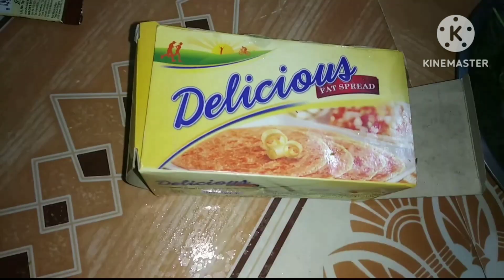MUMMY KE STYLE ME PAV BHAJI KI RECIPE